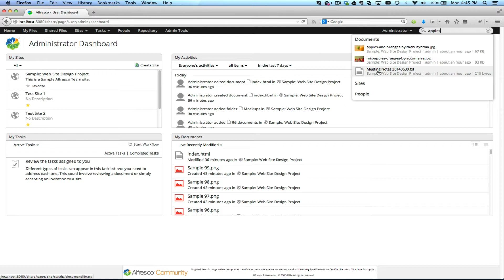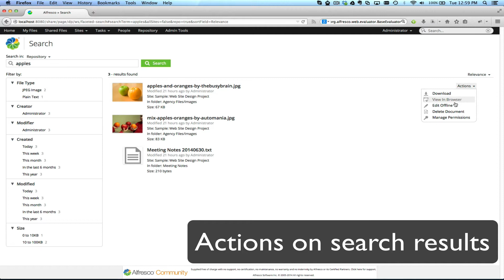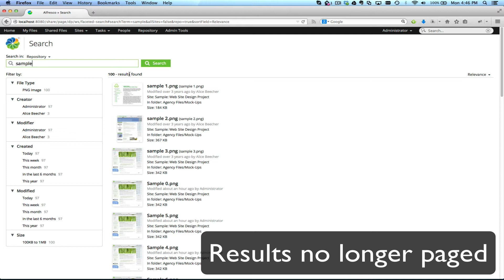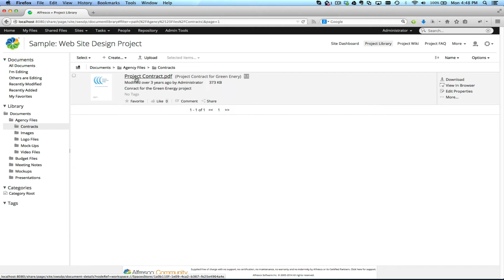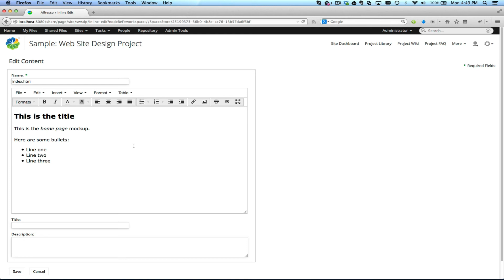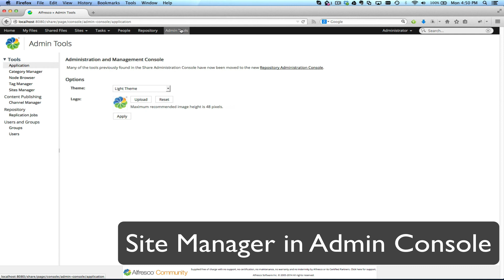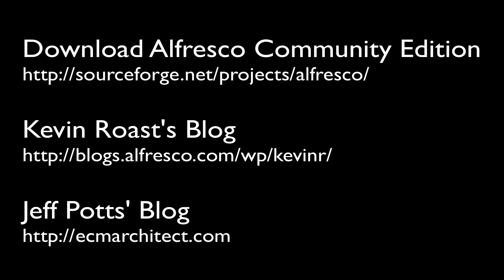What's New in Alfresco 5.0 Community Edition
The first Alfresco 5.0 Community Edition release, 5.0.a, is out. Let's take a look at some of the new features.